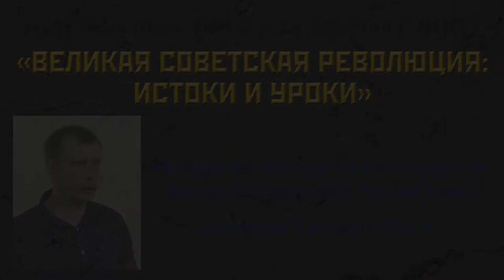Всемирно-историческое открытие Великой Советской революции. Д. Ю. Шилов. 19.08.2017.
Дмитрий Юрьевич Шилов, рабочий монтажник электронного оборудования, сопредседатель идеологической комиссии ЦК РПР выступил с докладом «Всемирно-историческое открытие Великой Советской революции».
Научно-практическая конференция «ВЕЛИКАЯ СОВЕТСКАЯ РЕВОЛЮЦИЯ: ИСТОКИ И УРОКИ», посвященная 100-летней годовщине Великой Октябрьской Социалистической революции. 19 августа 2017 года. Ленинградская область – Ульяновка, Дом-музей Ульяновых-Елизаровых.